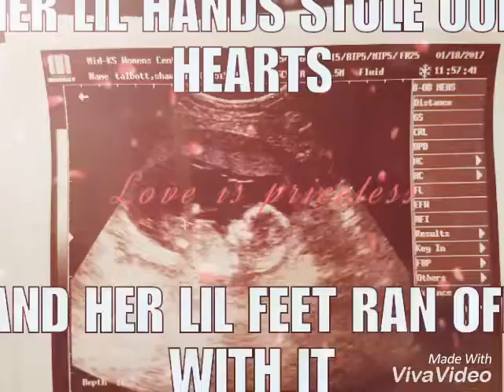Camden and shawna